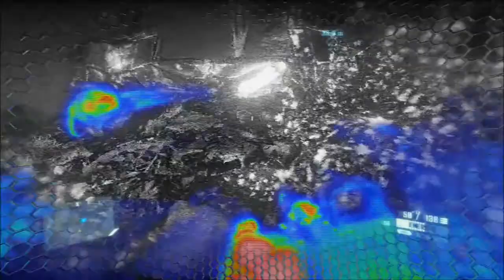Crysis 2 Walktrough PS3 part 41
Walktrough Crysis 2 na Playstation 3 Dostępny za darmo dla Abonamentów usługi Playstation +